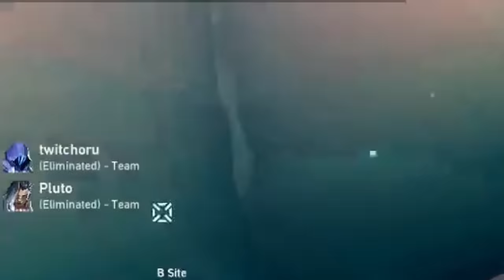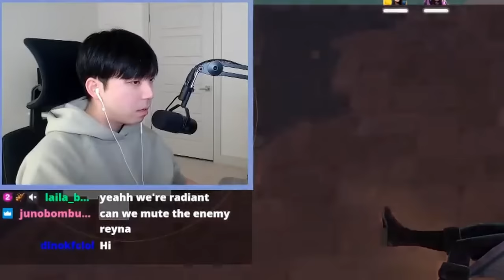chat helped me troll the jett in my game